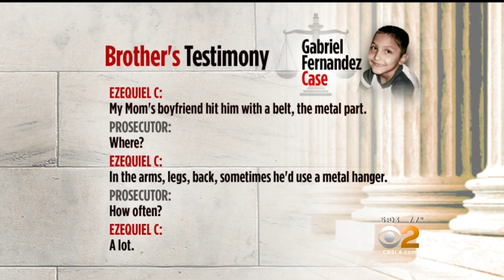Older Brother Testifies In 8-Year-Olds's Murder Trial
Dave Lopez reports on the heart-wrenching testimony from a downtown L.A. courtroom.